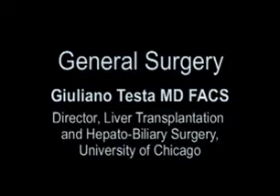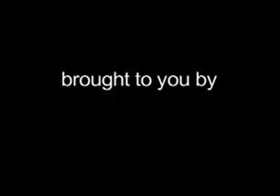Becoming a Doctor: General Surgery with Dr. Giuliano Testa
Dr. Ogan Gurel interviews Dr. Giuliano Testa (Associate Professor of Surgery and Director of the Liver Transplantation Program at the University of Chicago) about the specialty of general surgery and some advice on becoming a doctor.

For Dr. Testa's discussion on liver transplantation (aimed at a physician audience) see the 1st half of the InTimeTV Insights in Medicine internet TV talk show episode "Liver Transplantation" at:

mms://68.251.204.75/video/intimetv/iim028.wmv